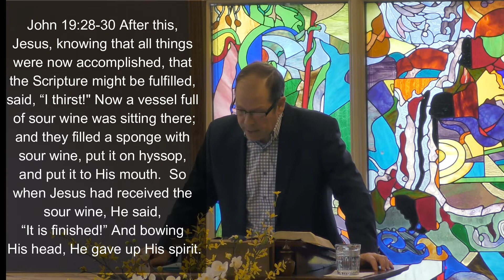Answering the Mockers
The last three declaration of Jesus from the cross are controlled statements that answer the accusations of His mockers.